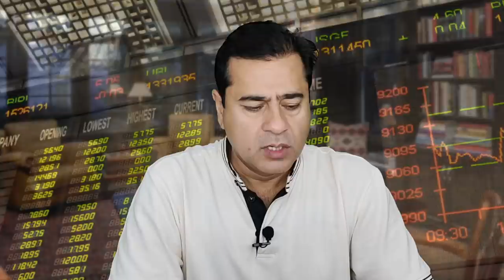PM Shehbaz Sharif Appoints Tariq Fatemi as Special Assistant on Foreign Affairs | Imran Khan VLOG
PM Shehbaz Sharif Appoints Tariq Fatemi as Special Assistant on Foreign Affairs | PTI Lahore Jalsa Preparation Begins | For more news, watch the latest VLOG of Senior Journalist Imran Riaz Khan.

نوازشریف نے فوج سے بدلہ لینا شروع کردیا ہے، مگر کیسے؟ وزیراعظم شہباز شریف نے بھی ہاتھ کھڑے کردیئے ہیں۔ تفصیلات و مزید خبروں کیلئے سینئر صحافی عمران ریاض خان کا وی لاگ ملاحظہ فرمائیں۔